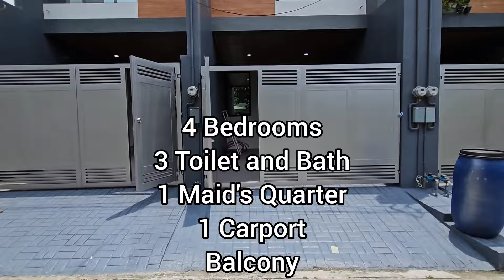8.2M || House and Lot for Sale in Lower Antipolo. Near Marcos Highway, SM Masinag and LRT Station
8.2M || House and Lot for Sale in Lower Antipolo. Near Marcos Highway, SM Masinag and Masinag LRT Station (Middle Unit)

4 Bedrooms
3 Toilet and Bath
1 Maid's Quarter
1 Carport
Balcony

Price: 8.2M
20% Spot Downpayment
80% thru Bank Financing (Metrobank)

For more details and viewing schedule,
Please Inquire NOW!

EDJ Realty Services
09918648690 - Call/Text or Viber